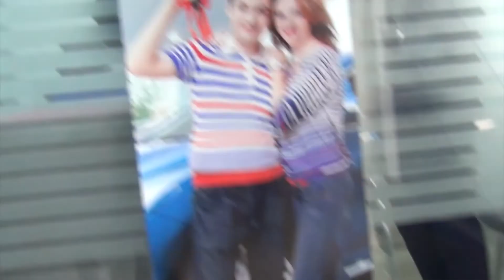Ոստիկանը վնասազերծել է կացնով բանկ մտած տղամարդուն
Տեսանյութը՝ ոստիկանության
Բաժանորդագրվեք iravaban.net-ին youtube-ում: